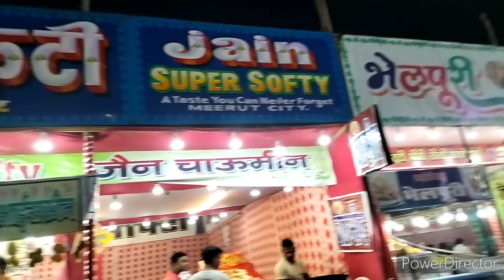2024 Meerut Ka Nauchandi Mela: Hidden Secrets Revealed By Ibrahim Ali!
2024 Meerut Ka Nauchandi Mela: Hidden Secrets Revealed By Ibrahim Ali!

350 saal purana nauchandi mela meerut, nauchandi mela meerut 2023, nauchandi mela meerut 2022, Nauchandi mela meerut